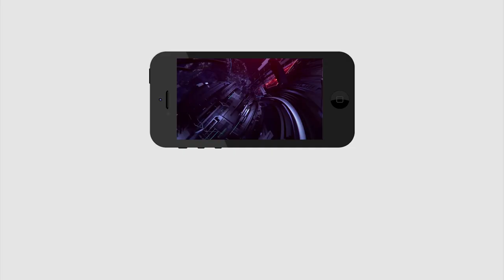New Traffic Act Rules | Traffic SI | పెరిగిన ట్రాఫిక్ చలాన్లు ... తేడా వస్తే వదిలేది లేదు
పెరిగిన ట్రాఫిక్ చలాన్లు ... తేడా వస్తే వదిలేది లేదు